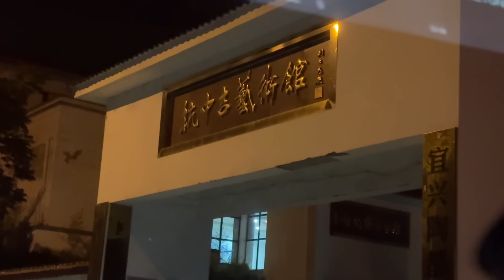我的師父杭老師走了，臨終前最後一通電話：您的教導我永遠記得